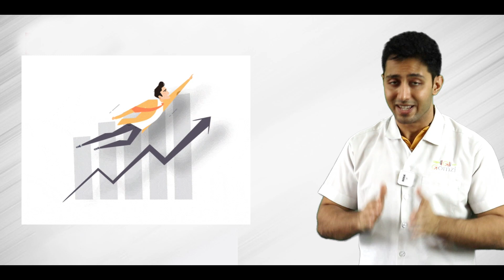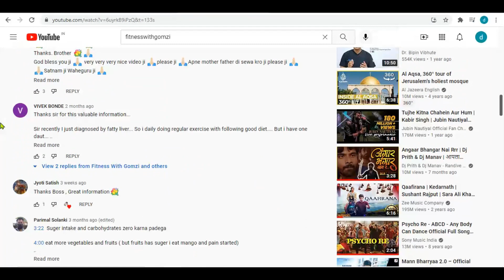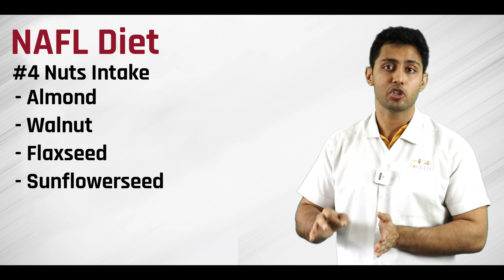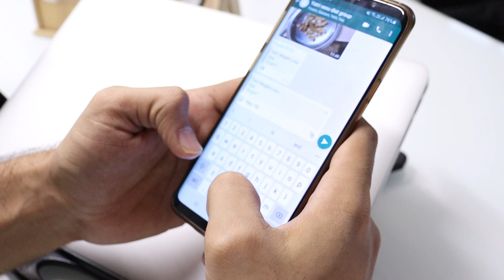Non Alcoholic Fatty Liver Diet | Treat NAFL in 30 days | FitnesswithGomzi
Non-Alcoholic Fatty Liver diet is affected around 30% of the population of India.

The accumulation of liver fat in people who drink little or no alcohol. Most people have no symptoms. In rare cases, people may experience fatigue, pain, or weight loss. Over time, inflammation and scarring of the liver can occur.

With the help of diet, it may reduce in 30 days. This video is on the NAFLD diet. If you are suffering from NAFLD, this video will help you recover from it.

Time Stamps
0:00 Introduction
0:18 What is Non Alcoholic fatty liver disease?
0:40 Reasons of NAFL disease
1:43 Types of fruits you should consume
2:16 Exercise
3:46 Seeds and nuts